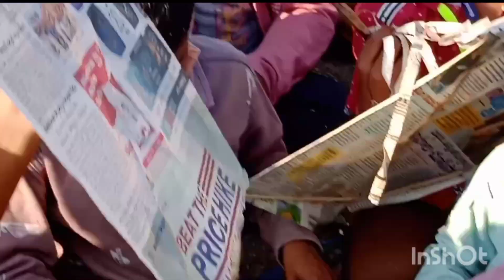Our Pogal celebration 🌸